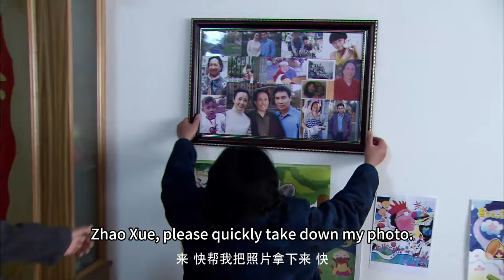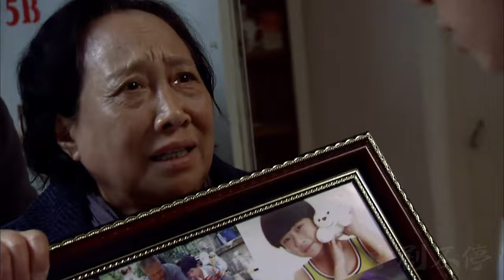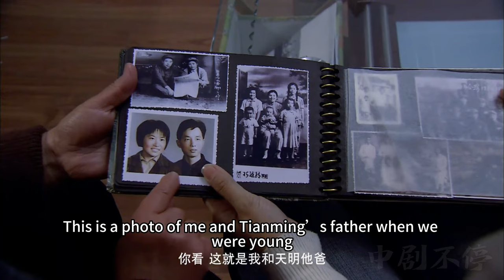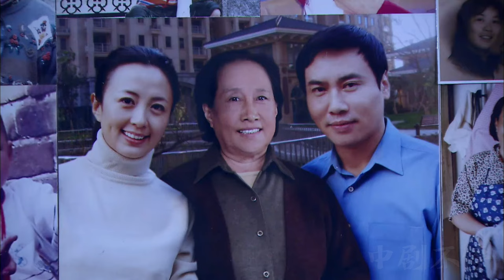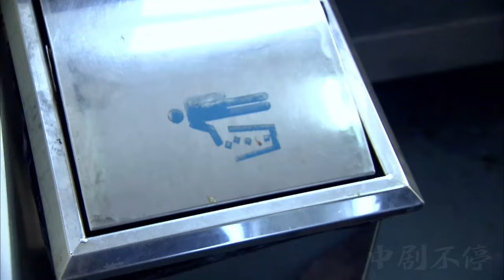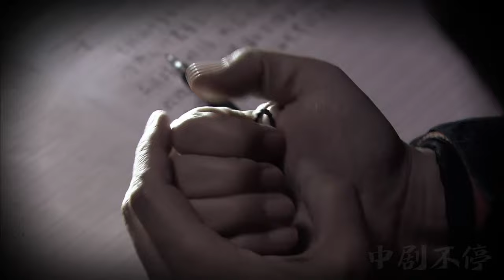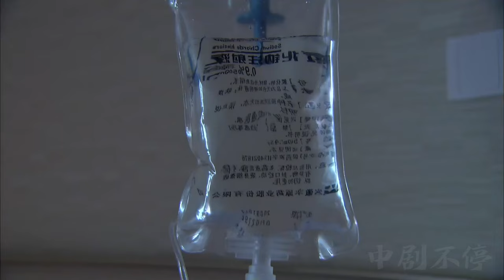【Full Movie】妻子偷偷生下兒子，不料兒子竟當眾叫他爸爸，瞬間傻眼了！2023中国电视剧